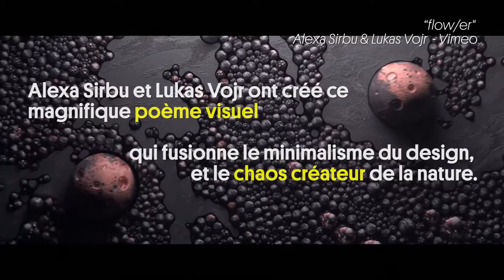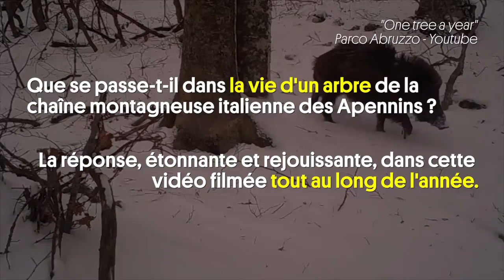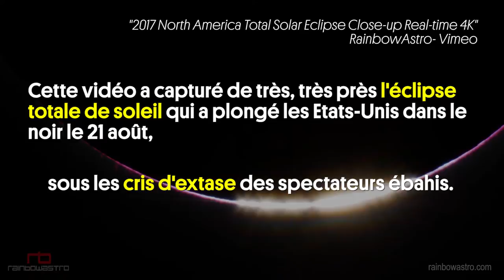[Archive] L’œil de Courrier. Fruits gonflables, éclipse, bruits de forêts : les vidéos de la semaine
Une archive du 8 septembre 2017.

Une sublime mise en image des bruits de la forêt amazonienne, une ode à la nature en 3D, des fruits et légumes gonflables, une année dans la vie d'un arbre italien, l'hypnotisante réaction chimique du mélange entre aluminium et mercure, et un gros, très gros plan de l'éclipse aux Etats-Unis : petit tour du monde des vidéos amusantes de la semaine.